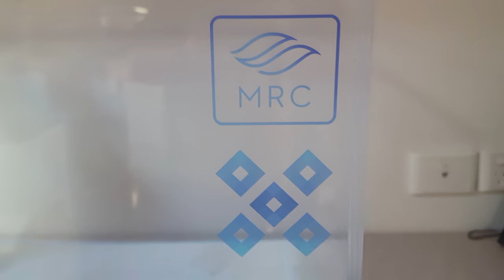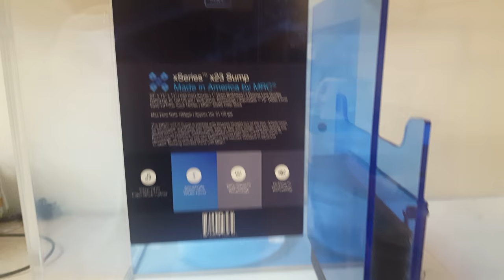MRC X-23 Series Sump My Reef Creations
My Reef Creations X-Series Sumps bring back the simplicity in a fully functional sump. Micron Bag holder and filter socks keeps solids contained. The dosing tube holder is also a nice addition.